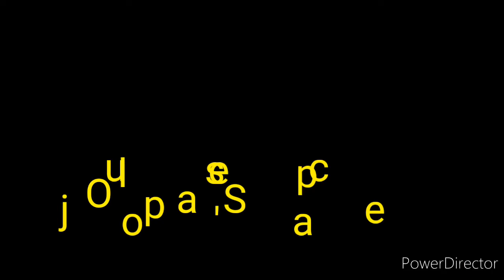ASMR CHEESY SPICY NOODLES + SOFT EGGS ( Eating sound) / Vlogmas 2020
ASMR cheesy spicy noodles + soft eggs ( eating sound)

I hope you enjoy today's ASMR mukbang!

ASMR(autonomous sensory meridian Respond) I a euphoric experience identified by a  tangling sensation that triggers  positive feelings, relaxation and focus. Listerning towhisper voice andating sounds ate some example that triggers. ASMR everyone has a different ASMR trigger. I hope you find one that can help you to relax.